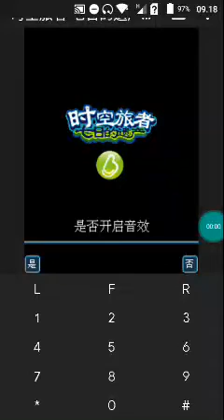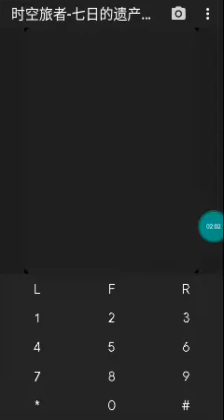【JAVA GAMES】时空旅者-七日的遗产 Space travelers - seven- Heritage China Rpg n73.jar - J2me Loader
Keyword pencarian: Full Java Games, New Games, Popular Games, Shooting, Fighting, Sport, Adventure, Cards, Casino, Board, Strategy, Simulation, Racing, Action, 3D, RPG, Arcarde, All Games Phone, China Games, PES Java Games, J2me Loader Java Games Mobile .jar 时空旅者-七日的遗产 Space travelers - seven- Heritage  China  Rpg n73.jar